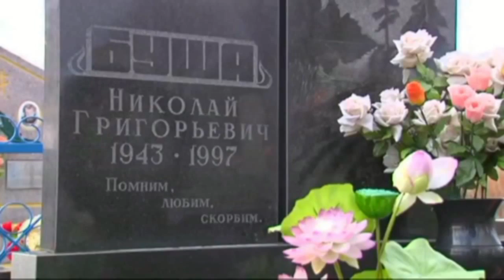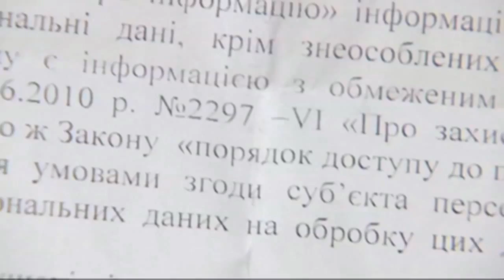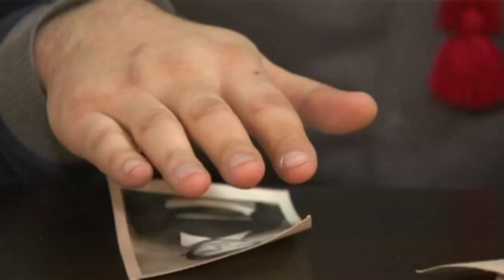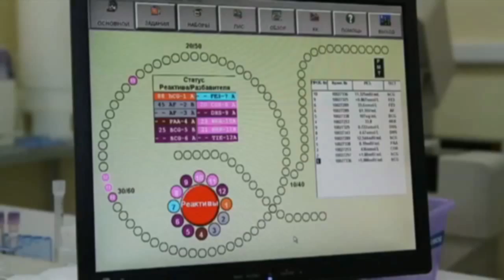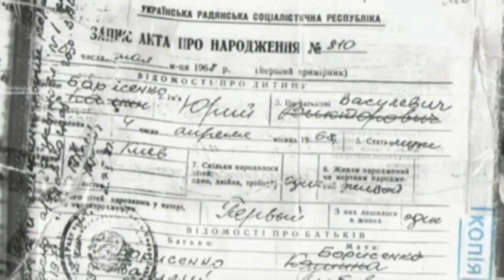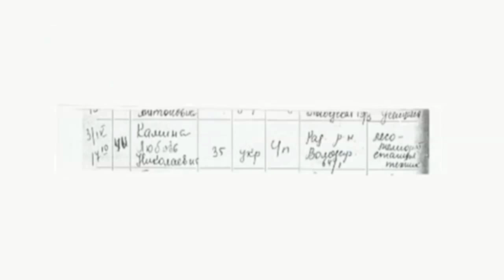Ольга Лазаренко ТВ "Говорить Україна" Помогите найти мою маму!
Я не консультирую по телефону в России.  Провожу приемы в Украине  и по скайпу (skype),